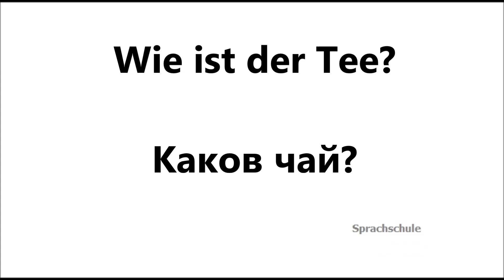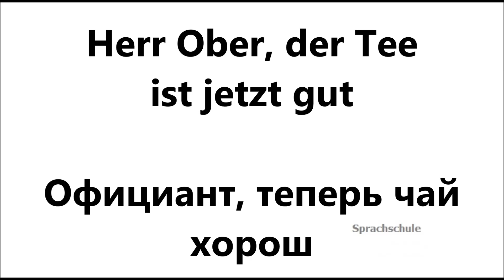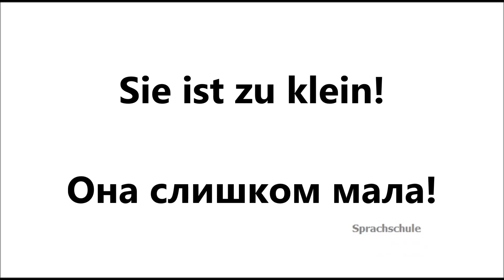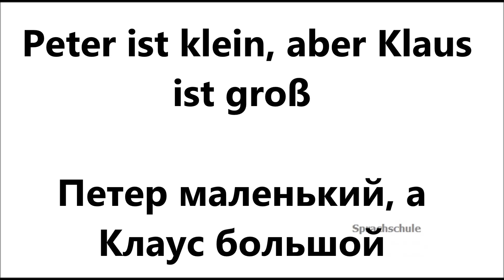НЕМЕЦКИЙ ЯЗЫК, В КАФЕ, ПЕРВЫЕ УРОКИ